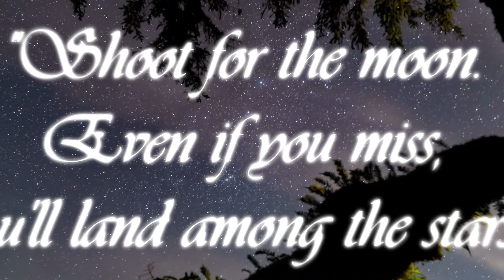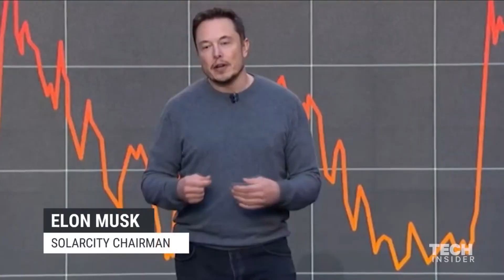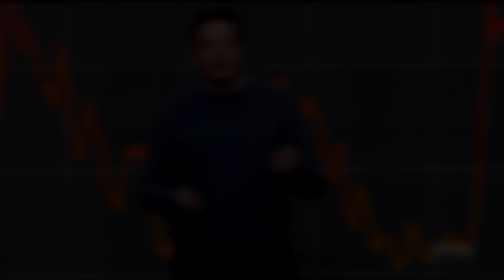Elon Musk's Smart City of The Future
"Shoot for the moon. Even if you miss, you'll land among the stars." ‒ Oscar Wilde. If there is one person who has taken this quote way too literal, it has to be the Business magnate Elon Musk. The billionaire walks, talks, sleeps and dreams of the future. In one of his many plans is a city that he thinks we will have in 10-20 years. Let's take a virtual tour of Elon Musk's city of the future.